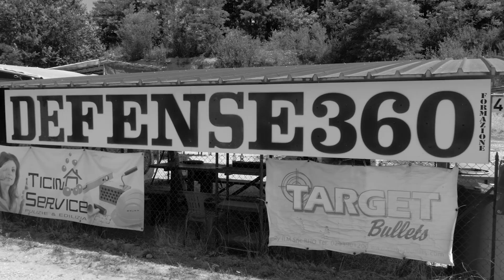Beretta 92x in prova al campo Defense360° di Arcisate (Va)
I prossimi 2-3-4 ottobre ad Arcisate ci sarà l'Europeo Idpa nel quale il Beretta team composto da Ilaria Giunchiglia, Manuele Avoledo, Edoardo Buticchi, Francesco Perazzoli e Roberto Vezzoli si presenta in grande spolvero. Qui una ricca anticipazione anche delle nuove Beretta 92x...